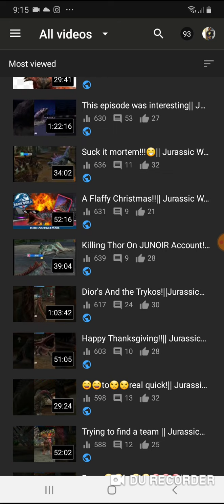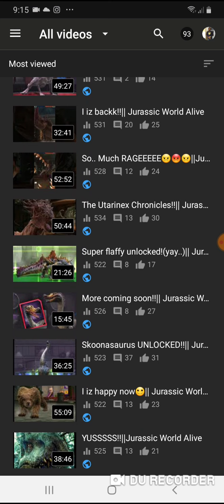😐😑😡||Jurassic World Alive